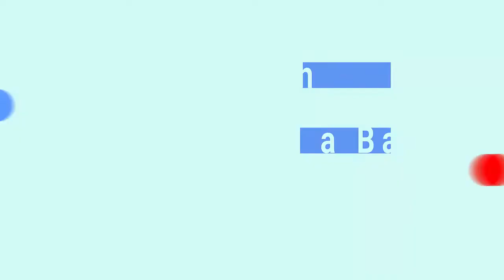होश्यारी से छुड़ाएं बच्चों में मोबाइल की आदत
Aaj Ke Baccho Main Mobile Ki Lat Buri Tarah Lag Chuki Hai. Moblie Ka Ek Nasha Ho Chuka Hai Baccho Main.Mobile Ki Adat Ko Chudana Bahut Jaroori Hai .Kyonki Baccho Par Mobile Ka Bahut Bura Asar Parta Hai. Maine Is Video Main Kuch Asan Tariko Se Mobile Ki Adat Hatane ki Tricks Batai Hai Umeed Hai Dosto Ye Tricks Aapke Baccho Ke Liye Kaam Aaye.